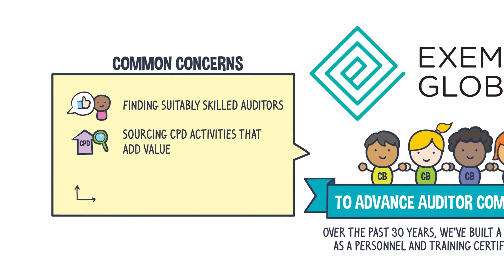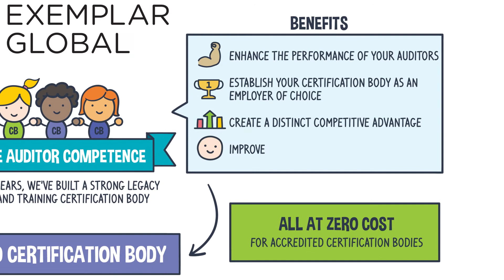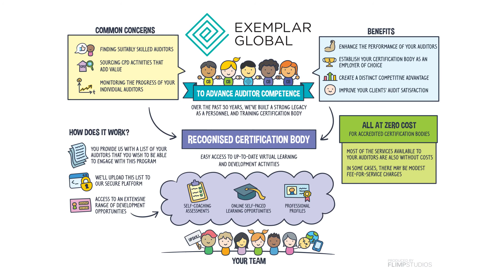Exemplar Global Recognized Certification Body: Working Together to Advance Auditor Competence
Over time, we’ve identified the common challenges that certification bodies face in the industry. This includes finding suitably skilled auditors and sourcing continual professional development (CPD) activities for them that will enable them to advance their careers. Designed specifically for certification bodies, the RCB program aims to provide their auditors with an array of learning and professional development opportunities, helping them take their careers to the next level.